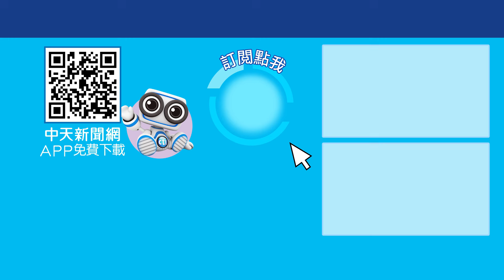韓國瑜神比喻! 稱與江啟臣像川普.范斯! 國民黨主席之爭提前開打?! 反朱派挺王金平戰朱立倫?! 2026藍白還要合?! 新聞點面線 20241111